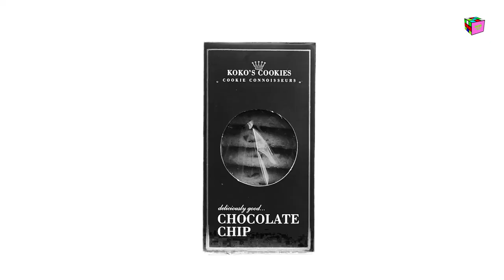One on One [S1.EP4] : KAYINSOLA 'KOKO' AKINRELE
We sat down with Koko and talked her cookie company 'Koko's Cookies', Youtube, and being a video vixen.